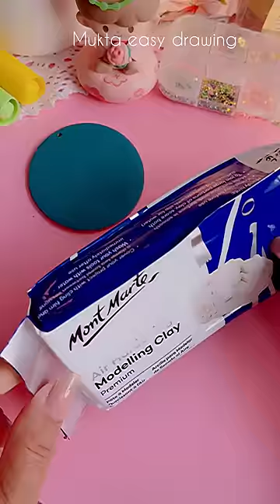Lippan Art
► Used things
1. Pencil Name : DOMS ( ZOOM ULTIMATE DARK )
2. Blending Stump(You can use Paint Brush or Cotton Bud's)
3. Eraser (Rocket Eraser)

. Music ♪♫ .

رسم فتاة
كيفية رسم فتاة
رسم الشعر